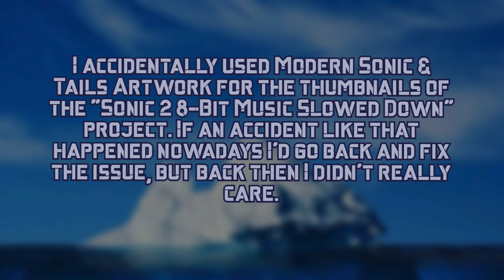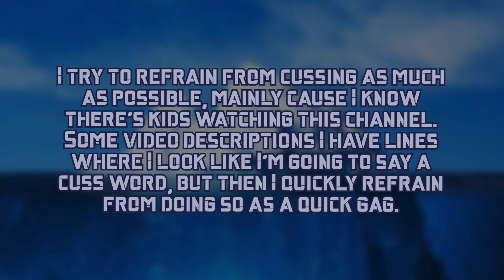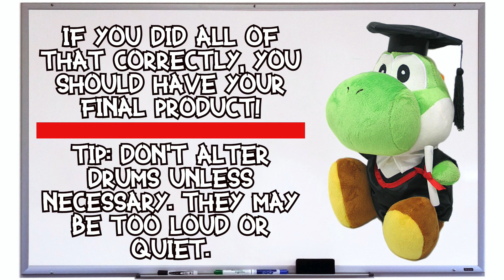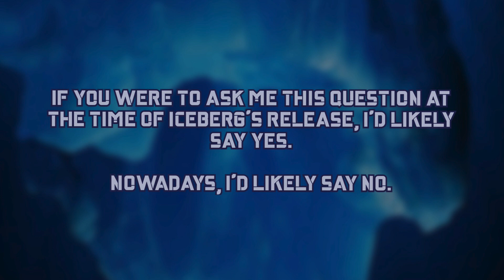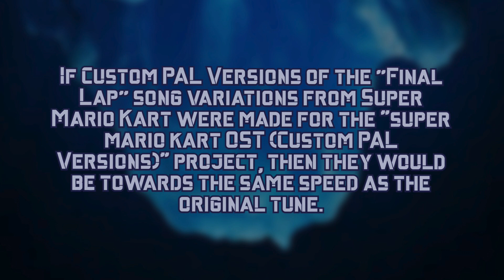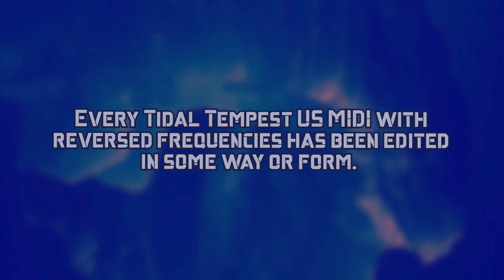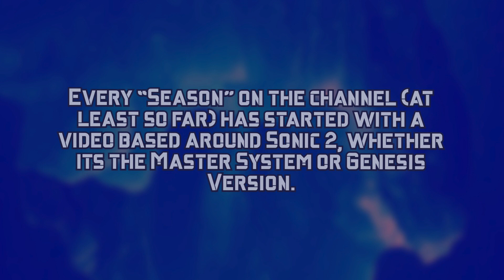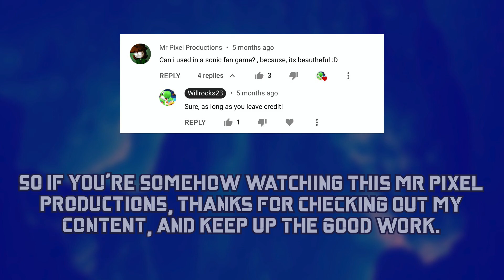(Birthday Special!) The Willrocks23 Iceberg Explained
Back in June of 2021, i created an official "Willrocks23 Iceberg ". For those unaware to the concept, an internet iceberg is basically a chart of trivia about a specific topic. These charts start off with the most well-known trivia, before diving deep into the most obscure trivia. So, what fun Willrocks23 trivia lies ahead in this massive 50+ Entry Iceberg? Well, to celebrate my birthday, let's take an in-depth look! This is the Willrocks23 Iceberg (now updated with a new layer of trivia!) Explained.

Timestamps:

0:00 - Introduction

0:30 - Layer One
2:47 - Layer Two
4:15 - Layer Three
6:47 - Layer Four
9:09 - Layer Five
11:58 - Layer Six
13:29 - Layer Seven
14:54 - Layer Eight (Bonus!)

21:15 - Ending